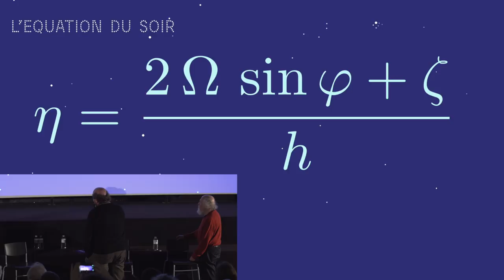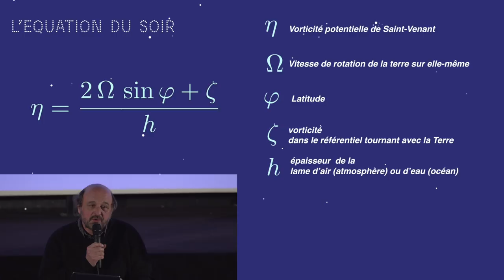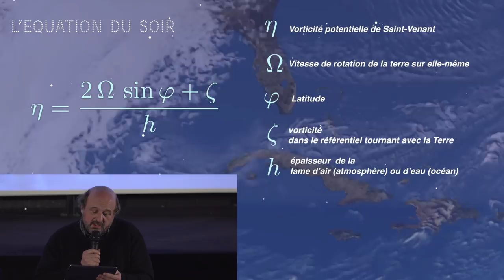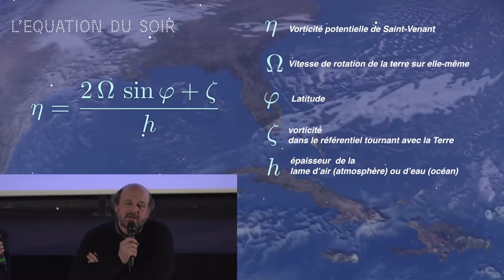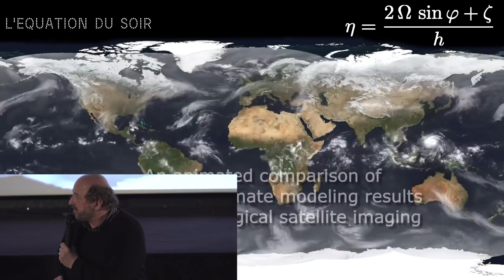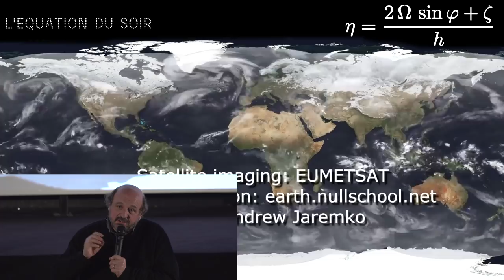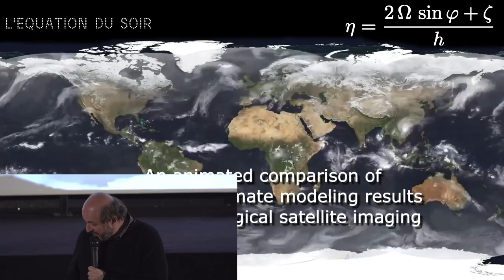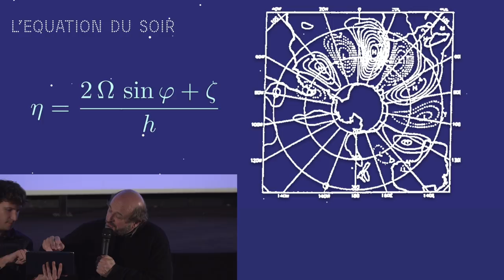L'équation du soir 3/6 - Hervé Le Treut - Univers Convergents 2018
Extrait de la séance sur le film "La Glace et le Ciel".

Nouvelle année, nouvelle formule ! A chaque séance, le parrain ou marraine présente une formule mathématique en lien avec le film projeté durant la séance.

Pour cette séance Hervé Le Treut nous présente une équation au coeur des prédictions météorologiques surnommée l'équation du tourbillon